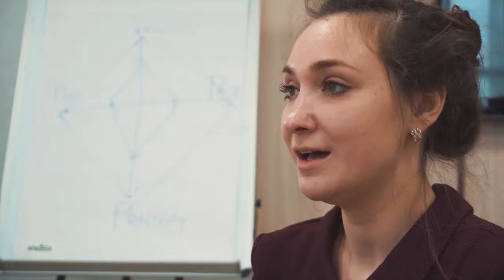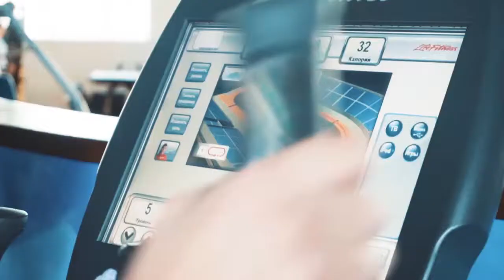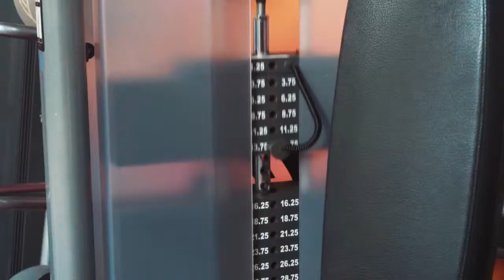Старт проекта «Фитберри»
Спортивный проект от фитнес-центра «Фитберри» перешёл на новый этап. В прошлом – продолжительный кастинг, на котором из 150 были выбраны восемь участников.